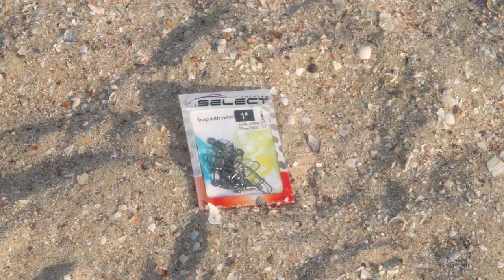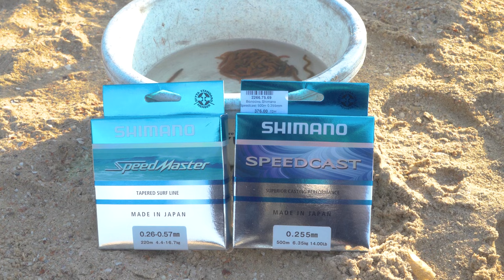Рыбное место. Ловля пеленгаса в Азовском море. Рыбалка с квадрокоптером.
Наконец-то режиссеры отправили Федора Андрусенко на море и он расскажет какая она - морская ловля! Вы увидите новые технологии по доставке кормушек на точку и все прелести рыбалки в Кирилловке. Песок, сильный ветер, большие волны и вкусный пеленгас. Федя впервые попробует серфовую ловлю, покажет, как квадрокоптер справляется с дальним забросом и на что рыбачат местные. Смотрите видео и пишите в комментариях, какие ноу-хау вы используете.